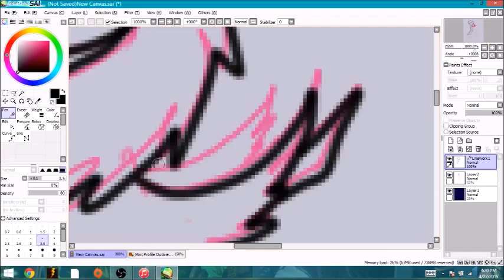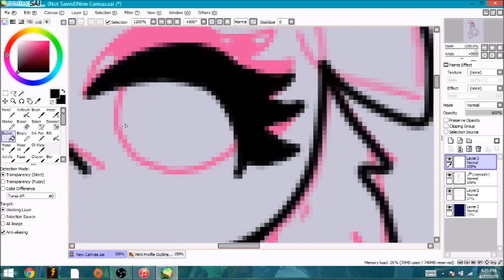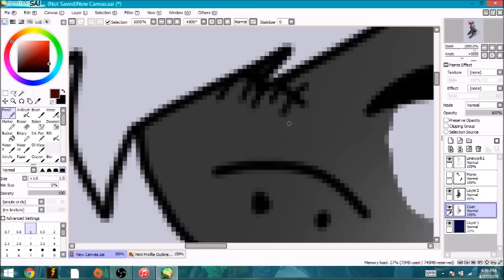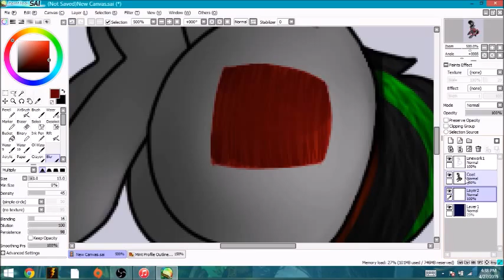Dance With The Dead (Mintisity) [SpeedPaint]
Hello my Ingots! So here we have another speedpaint! This one was extremely fun to draw, I love gore and blood! And I've completely lost my voice... I had to read like 5 paragraphs out loud today and it took a toll... Eh, I get to go shopping now! So enjoy!

Dance With The Dead by Get Scared

~Silver